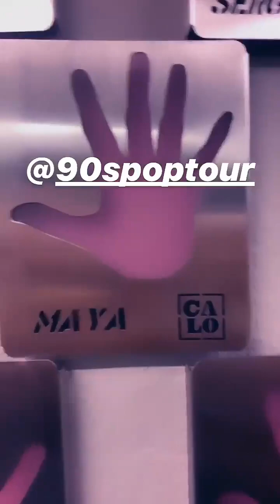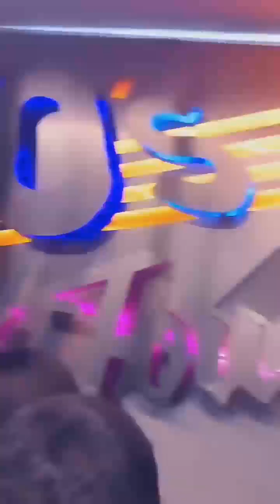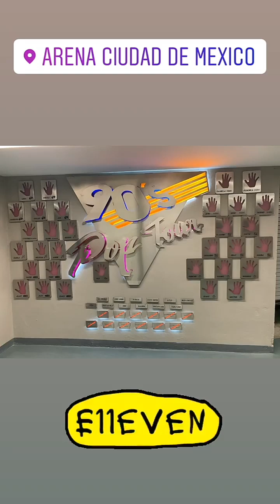90sPopTour3 90S POP TOUR PENÚLTIMA ARENA MÉXICO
Un poco de todo lo que se vivió en la penúltima arena ciudad de México.
90s pop tour 2019,
90s pop tour 1,
90s pop tour kabah,
90s pop tour 2,
90s pop tour vol 2,
90s pop tour calo,
90s pop tour jns,
90s pop tour magneto,
90s pop tour antro,
90s pop tour arena vfg,
90s pop tour al pasar,
90s pop tour alex sintek,
90s pop tour audio,
90s pop tour aguascalientes 2019,
90s pop tour arena cdmx,
90s pop tour ayudame,
90s pop tour arena monterrey,
90s pop tour arena ciudad de mexico 2019,
90s pop tour bobo,
90s pop tour botas,
90s pop tour bikini,
90s pop tour baila,
90s pop tour beto,
90s pop tour beto cuevas caida,
90s pop tour bobo mx,
90s pop tour beto cuevas,
90s pop tour backstage,
90s pop tour beto cuevas el duelo,
90s pop tour completo,
90s pop tour caballo dorado,
90s pop tour candela,
90s pop tour caidas,
90s pop tour claridad,
90s pop tour cubo,
90s pop tour cdmx,
90s pop tour click,
90s pop tour dvd,
90s pop tour dulce maria,
90s pop tour donde estan,
90s pop tour duele el amor,
90s pop tour demanda,
90s pop tour detras de camaras,
90s pop tour documental,
90s pop tour desacados,
90s pop tour dame amor,
90s pop tour ernesto d'alessio,
90s pop tour en vivo,
90s pop tour enferma de amor,
90s pop tour el cubo,
90s pop tour ensayos,
90s pop tour en monterrey,
90s pop tour en queretaro,
90s pop tour estare,
90s pop tour erick rubin,
90s pop tour en ingles,
90s pop tour fans,
90s pop tour final,
90s pop tour fan zone,
90s pop tour fey me enamoro,
90s pop tour full,
90s pop tour fey queretaro,
90s pop tour fey muevelo,
90s pop tour fin,
90s pop tour formas de amor,
90s pop tour guadalajara,
90s pop tour guadalajara arena vfg,
90s pop tour guadalajara vfg,
90s pop tour guadalajara 2019,
90s pop tour gustavo lara,
90s pop tour gatos en el balcon,
90s pop tour gdl,
90s pop tour guadalajara 31 de mayo 2019,
90s pop tour gira,
lynda 90s pop tour guadalajara,
90s pop tour hombres,
90s pop tour hd,
90s pop tour hermosillo,
90s pop tour hey guera,
90s pop tour hola como estas,
mal herido 90s pop tour,
90s pop tour en hoy,
90s pop tour 3 hd,
90s pop tour 2019 hd,
90s pop tour intro,
90s pop tour ingles,
90s pop tour inicio,
90s pop tour intro 2019,
90s pop tour invitados,
90s pop tour iran castillo caida,
90s pop tour iran castillo,
90s pop tour intocable,
90s pop tour invitado sorpresa,
90s pop tour instrumental,
90s pop tour jeans,
90s pop tour jeans dime que me amas,
90s pop tour junio 2019,
90s pop tour jns pepe,
90s pop tour julio 2019,
90s pop tour jns enferma de amor,
90s pop tour jay de la cueva,
90s pop tour karaoke,
90s pop tour kabah vive,
90s pop tour klic,
90s pop tour kabah mai mai,
90s pop tour kabah vevo,
90s pop tour kabah al pasar,
90s pop tour kabah y ov7,
90s pop tour lynda,
90s pop tour letra,
90s pop tour live,
90s pop tour leon,
90s pop tour la noche se mueve,
90s pop tour la puerta del colegio,
90s pop tour la calle de las sirenas,
90s pop tour la ley,
90s pop tour litzy the sacados,
90s pop tour monterrey,
90s pop tour menudo,
90s pop tour muevelo,
90s pop tour mio,
90s pop tour moenia,
90s pop tour morelia,
90s pop tour merida,
pop tour 90s kalimba y m'balia,
90s pop tour novena arena,
90s pop tour no es obsesion,
90s pop tour no me voy,
90s pop tour noticias,
90s pop tour nuevo,
90s pop tour no te extraño,
90s pop tour novena arena ciudad de mexico,
90s pop tour no puedo mas,
90s pop tour no puedo mas kalimba,
90s pop tour ov7,
90s pop tour opening,
90s pop tour ov7 y calo,
90s pop tour oficial,
90s pop tour originales,
90s pop tour ov7 un pie tras otro pie,
90s pop tour ov7 y kabah,
90s pop tour ov7 tus besos,
90s pop tour pepe,
90s pop tour ponte atento,
90s pop tour promo,
90s pop tour pachuca,
90s pop tour paulina rubio,
90s pop tour payaso de rodeo,
90s pop tour puebla,
90s pop tour plaza de toros,
90s pop tour queretaro,
90s pop tour queretaro 2019 fey,
90s pop tour queretaro 2019,
90s pop tour queretaro fey,
90s pop tour queretaro estadio corregidora,
90s pop tour queretaro 2019 completo,
90s pop tour queretaro 2019 entrevista,
90s pop tour queretaro 2019 mirame a los ojos,
90s pop tour queretaro 2019 fey media naranja,
90s pop tour que se pongan botas,
90s pop tour ragazzi,
90s pop tour ritmo de la noche,
90s pop tour rompecabezas,
90s pop tour rueda de prensa,
erick rubin 90s pop tour,
paulina rubio 90s pop tour,
pablo ruiz 90s pop tour,
alessandra rosaldo 90s pop tour,
90s pop tour 2 ritmo de la noche,
90s pop tour 3 ritmo de la noche,
90s pop tour se despide de guadalajara,
90s pop tour se acaba,
90s pop tour sacados,
90s pop tour shabadaba,
90s pop tour slp,
90s pop tour solo vivo para ti,
90s pop tour sube que baja,
90s pop tour san luis Potosí